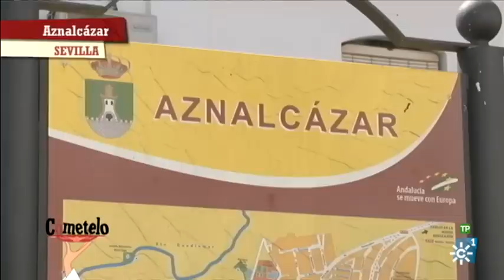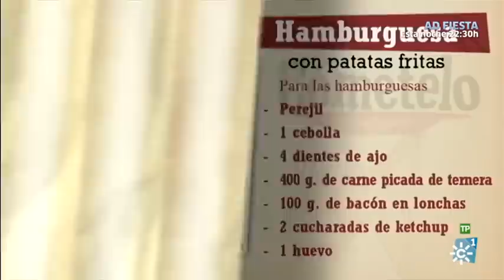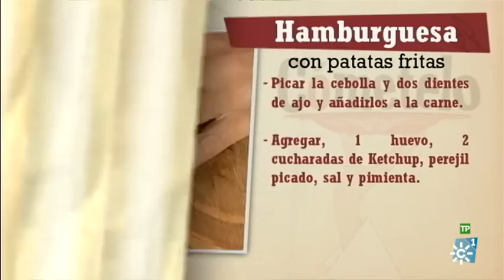Cómetelo | Hamburguesas de ternera con patatas fritas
Programa de cocina en el que cada día se elabora una receta con productos andaluces, presentado por el chef Enrique Sánchez. Hoy: Hamburguesas de ternera con patatas fritas

El programa “Cómetelo” se ocupará este jueves (19:55 horas) del cultivo y las propiedades de la patata temprana de Andalucía, que gracias a su calidad goza de gran fama en toda España. Estas patatas, cortadas en bastón y fritos en sartén serán el acompañamiento ideal para unas hamburguesas de ternera caseras.

La climatología andaluza permite el cultivo de patata prácticamente a lo largo de todo el año. Sus producciones se clasifican en patata extratemprana, patata temprana, patata de media estación y patata tardía. La denominada patata temprana se produce en primavera y es en este momento cuando ofrece toda su frescura y sabor, mayor humedad, más dulzor y menor contenido en almidón.

Para la masa de las hamburguesas, Enrique Sánchez empleará 400 g. de carne picada de ternera, una cebolla, cuatro dientes de ajo, 100 g. de bacon en lonchas, huevo, dos cucharadas de ketchup y perejil. El cocinero las servirá en pan de hamburguesa, acompañadas de queso cheddar, mayonesa, lechuga, tomate de ensalada y peninillo.

Las patatas se freirán en aceite de oliva virgen extra en una sartén con un par de dientes de ajos, enteros y golpeados. Cuando los ajos comiencen a freírse, con el aceite a temperatura media-alta, añadiremos los bastones de patata.